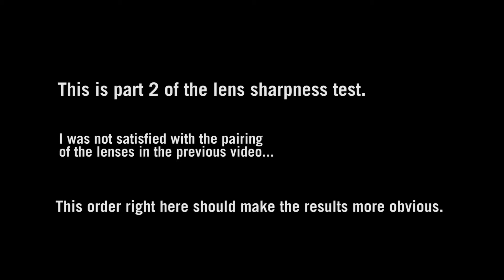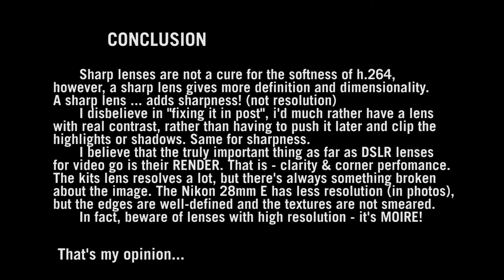LENS SHARPNESS! (pt.2)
Lens sharpness test for VIDEO.